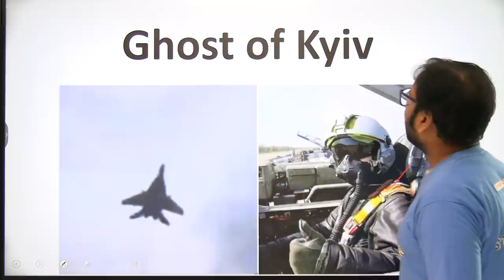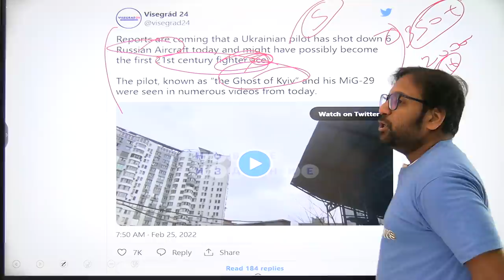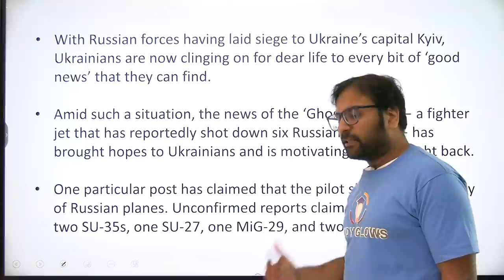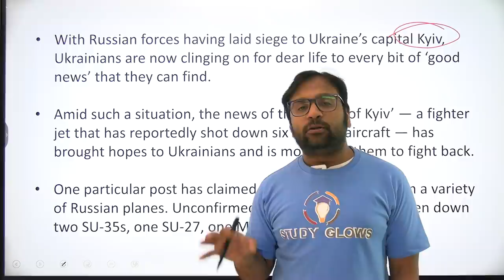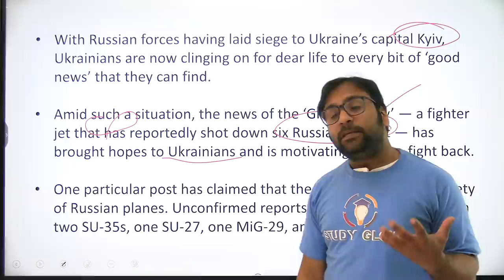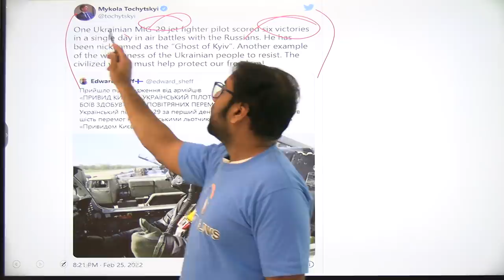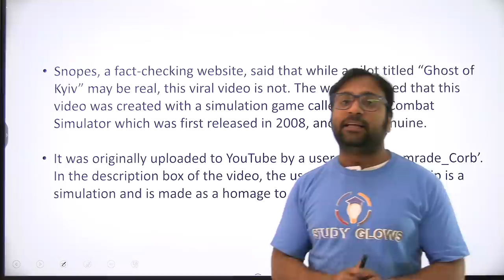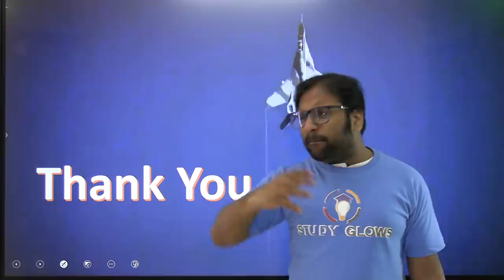Story of 'Ghost of Kyiv' Fighter Who Shot Down 6 Russian Jets Gives Ukrainians Hope Amid War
Our Courses
1 Personality Development course
2 Personality development course for females
3 UPSC Foundation course
4 UPSC Current affairs course
5 NCERT for all Govt Exams
6 Banking Courses
7 SSC GD Course
8 NTA NET Paper 1 Course
9 GS Polity